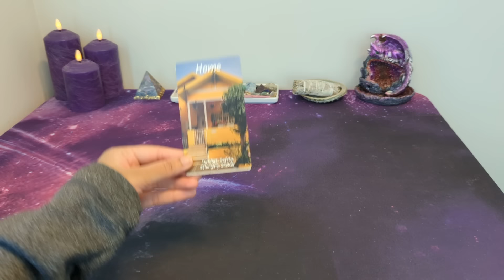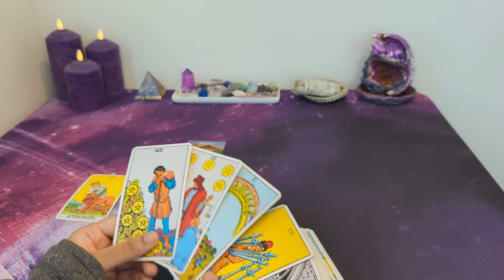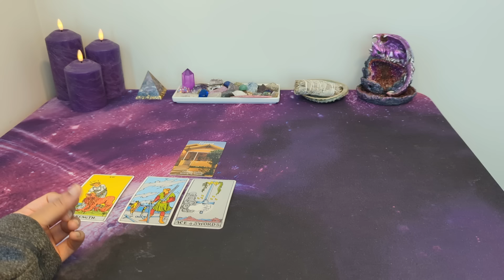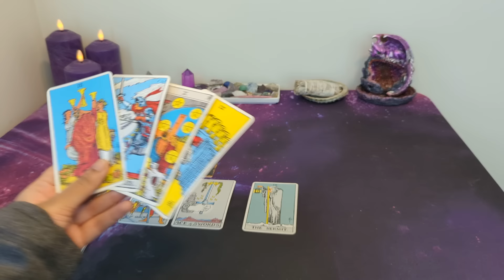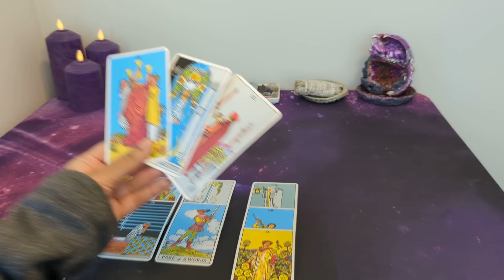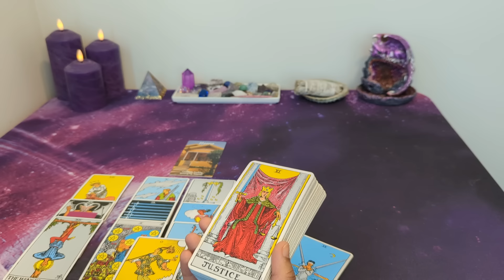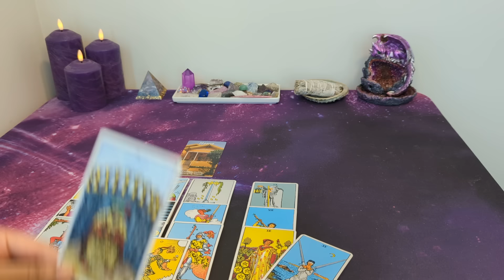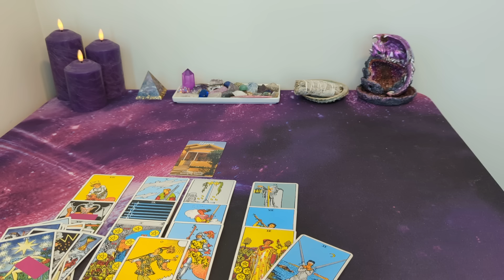♑ CAPRICORN - Curious about you...